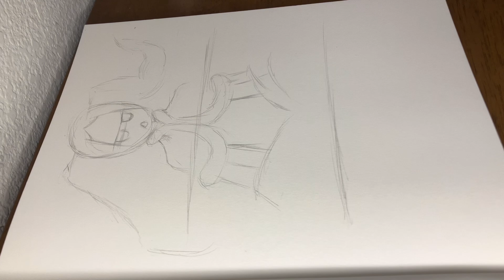ASMR ANIME ART BEATRICE ( Re:Zero ) - Tzunami Drawingz